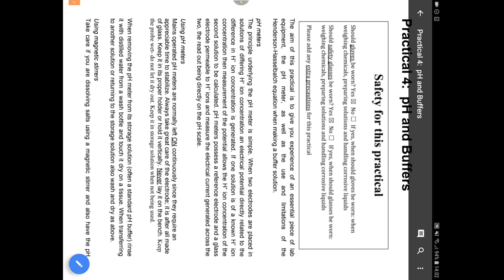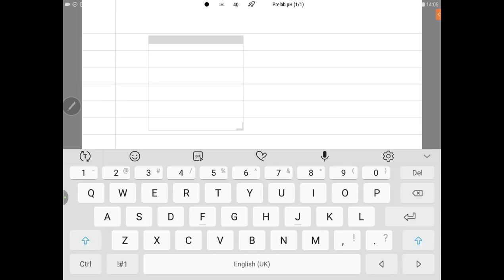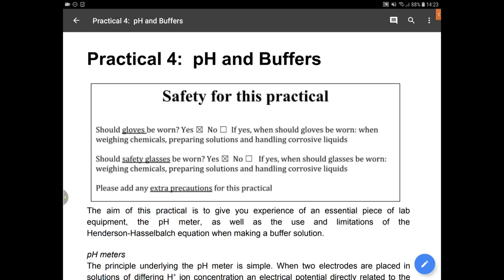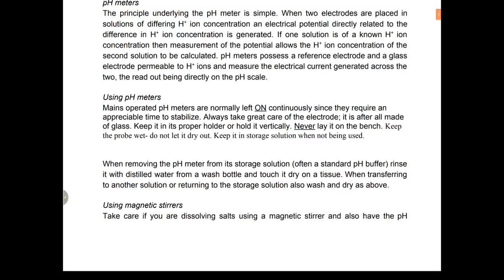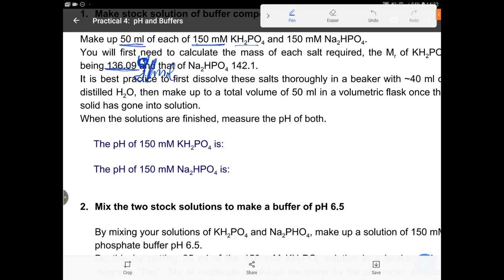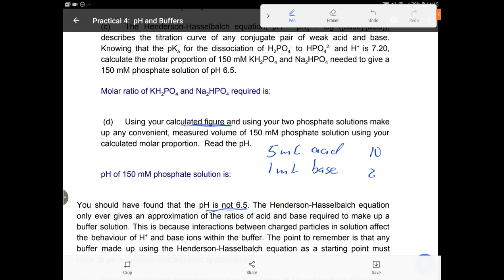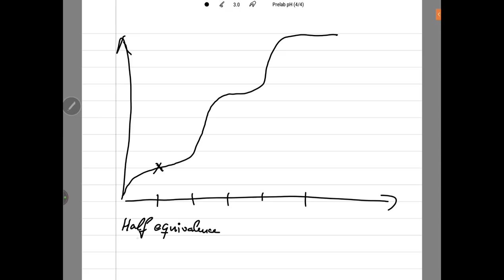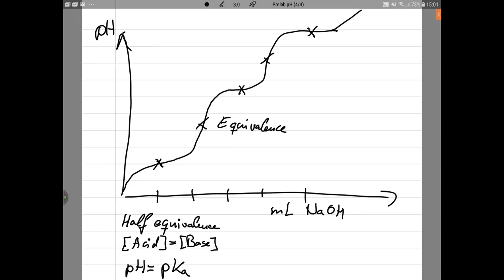prelab pH & buffers